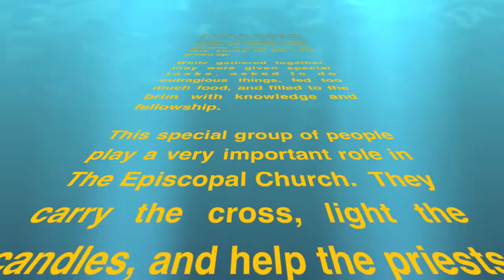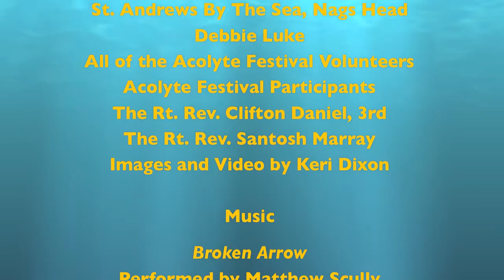Acolyte Festival 2010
The Acolyte Festival took place at St. Andrews by the Sea, Nags Head.  Youth from all over the diocese came together for a learning and fun experience.